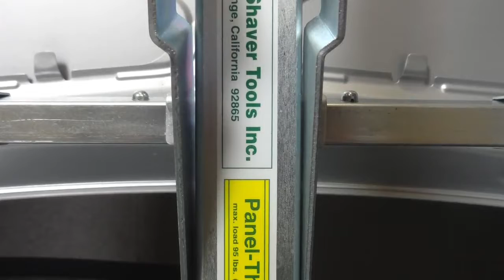The Panel Thing Deck Lid Installation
This time-saving stand is designed to hold, transport and rotate body panels to speed up the repair and painting process. Designed to hold hinge mounted automotive body panels; the slim line design makes it easy to access the back of body panels. Universal hook adapters fit hoods, doors, deck lids, lift gates and tailgates. Features 1¼" wide hard rubber swivel casters with brakes.